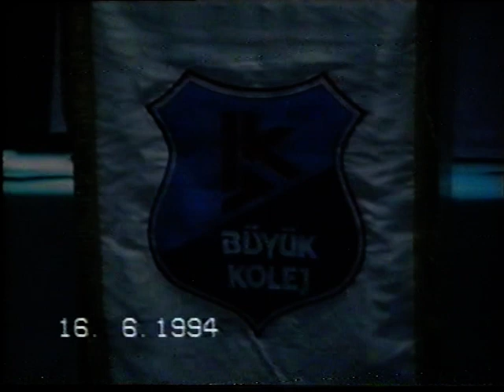Büyük Kolej 1994 Part1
Büyük Kolej Mezuniyet 1994